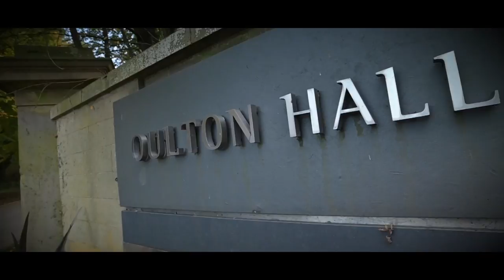RAC Rally of the Tests 2021 - The Film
Catch all the action and interviews from the crews taking part in the RAC Rally of the Tests 2021 in our final feature film from the event.